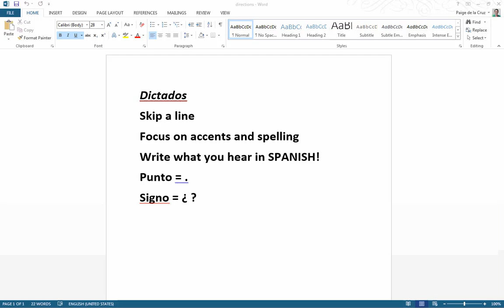Espanol 3: Dictado Make-Up Semestre 2 2020